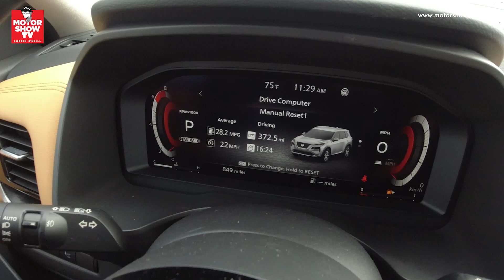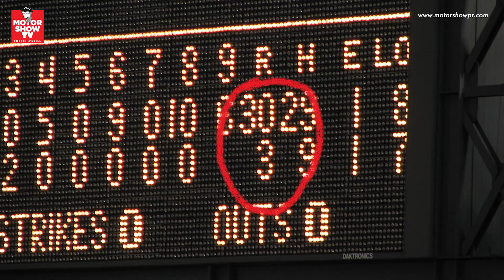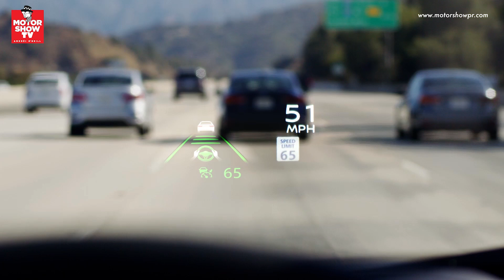MotorShow TV - Episodio 4: La Colección Perdida - 16 de marzo de 2021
Desde Puerto Rico ANDRÉS O'NEILL presenta LOS RESTOS de una gran colección de AUTOS CLÁSICOS DE LUJO que fue ARRUINADA por el tiempo y los elementos. Además: la prueba de manejo de la NISSAN ROGUE 2021 y su extraña CONEXIÓN con un juego de béisbol que hizo historia.